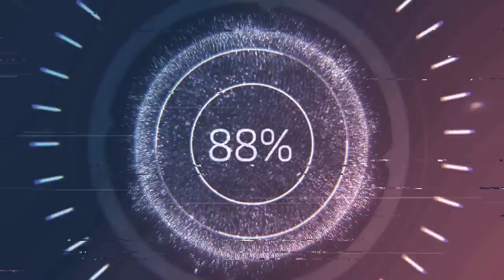somewhere on earth its fall but not here